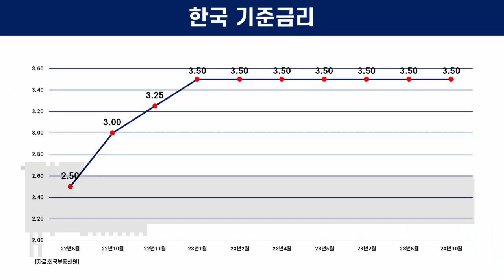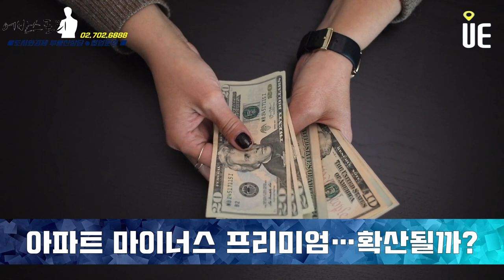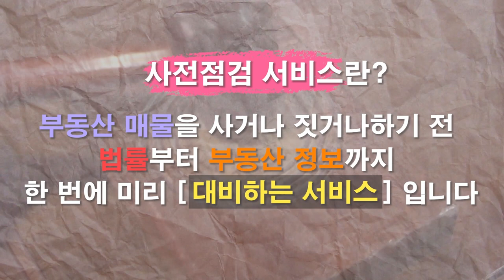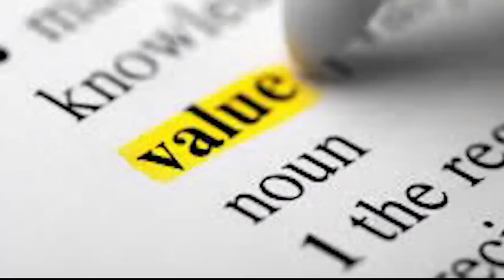아파트 마이너스피 분양권등장! 고분양가로 수요가 이탈했나 [어반스토리]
서울 강북구 미아동 한화포레나 미아 전용면적 84A㎡ 분양권 11억1790만원에 매물이 등록
청약 당시 동일 면적 6층 이상의 일반공급 분양가는 11억1190만원
발코니 확장비 2780만원 감안 2000만원가량 마피 발생

구로구 개봉동 신영지웰에스테이트개봉역 분양가가 8억원이 넘었던 전용 59㎡ 분양권의 경우 5000만원이 빠진 7억6850만원에 매물

서울 동대문구 오피스텔 ‘힐스테이트청량리역’의 경우 분양했던 전 평형대에서 수천만원씩 떨어진 마피 매물